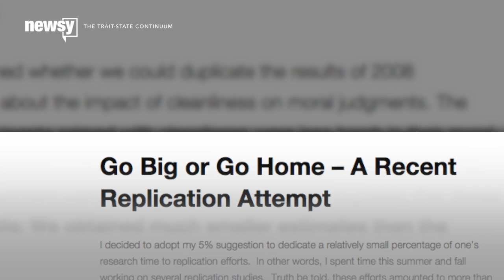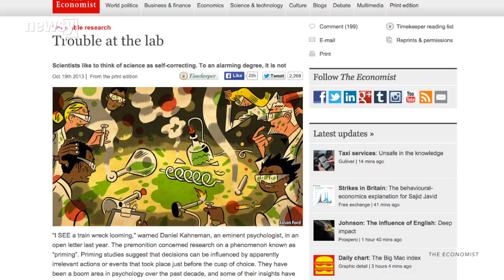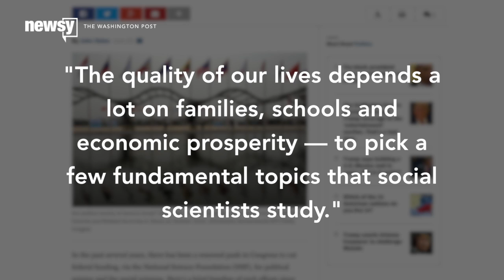Can Psychology Reason Its Way Out Of A Replication Crisis? - Newsy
Some studies in the field of psychology have trouble replicating the same results, but is that problem really as bad as it seems?

Sources:
Social Psychology